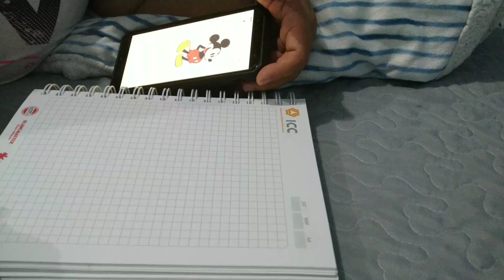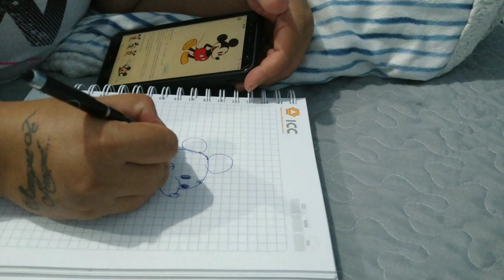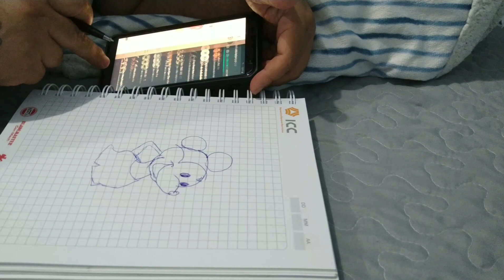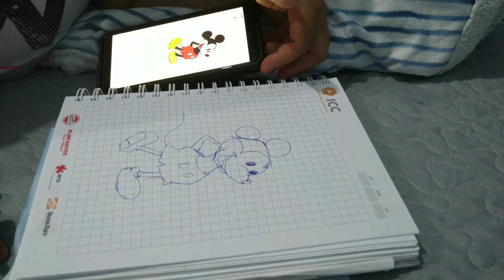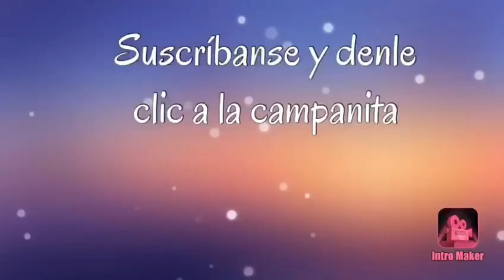Soy una Picasso 🎨🖌️ extraño mi cocina 😰♡Annita Vlogs♡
Buenas noches amistades ❤️ aquí les dejo un videito de mi dibujo jiji mil disculpas por no darles una receta pero en cuanto pueda se las daré...
Cuidense mucho que Dios me los bendiga a cada uno de ustedes...